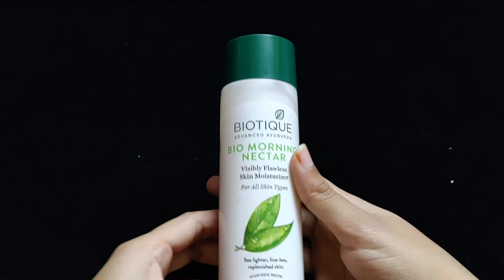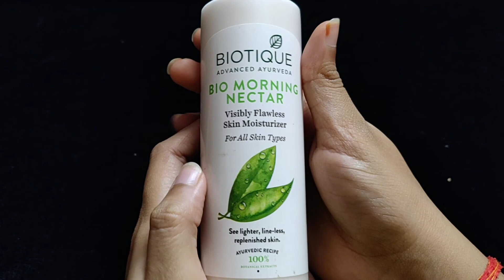biotique morning nector moisturizer cream review Hindi/mousturizer cream for all skin type